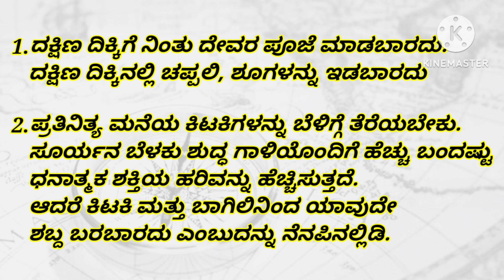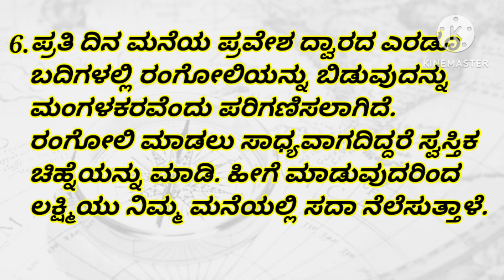Useful information in kannada